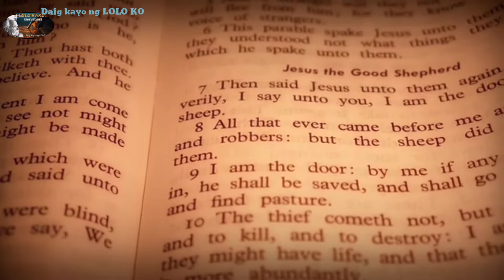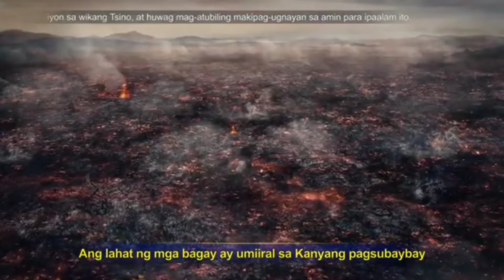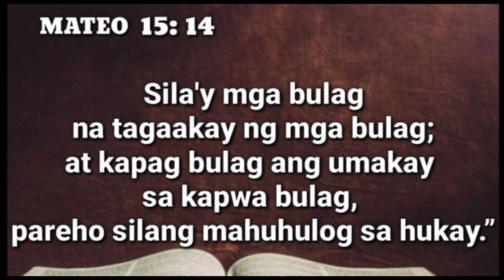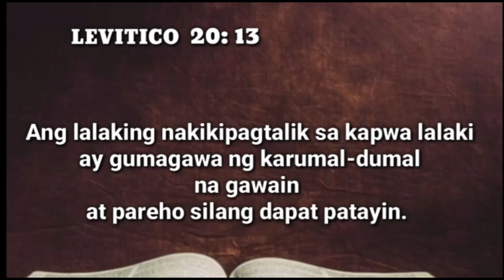ito na Ang MUKHA ng BAGONG SODOMA at GOMORA | ANO sa Tingin MO ang Kahihinatnan